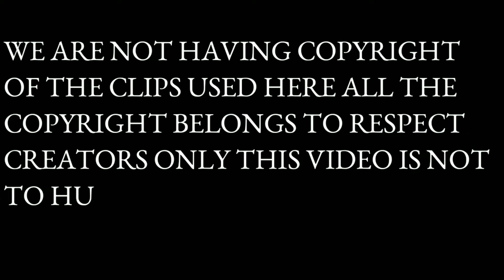Parents students Picnic special video 2079 Part 1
This is a Parents students picnic special video of Grade One and Two on the occasion of Picnic Programme  2079 at Udipur organized by LAND STAR ENGLISH SCHOOL Lamjung on 17th Mangsir  2079.

Cameraman: Sujan KB
Video Edits: Sujan KB

We do upload all videos in this channel with full copyright of ourselves or provided by different owners officially.